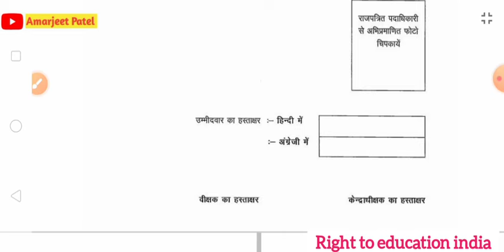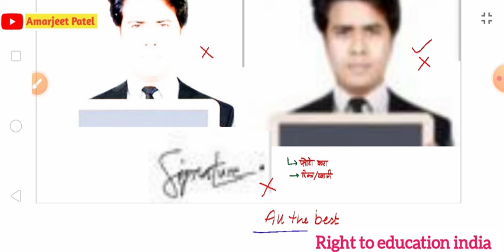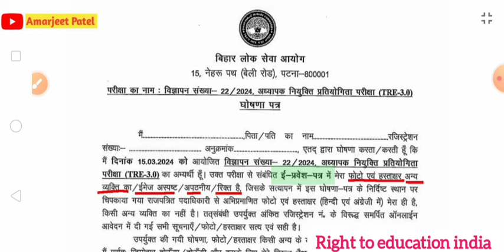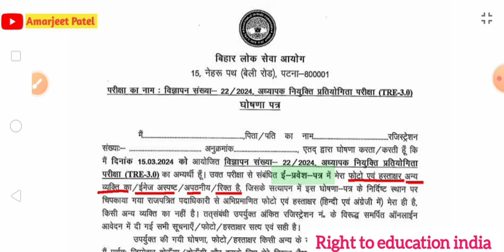TRE 3.0 बहुत जरूरी अपडेट🙏घोषणा-पत्र बहुत जरूरी अन्यथा परीक्षा से वंचित😢Exam Center Detail 👆